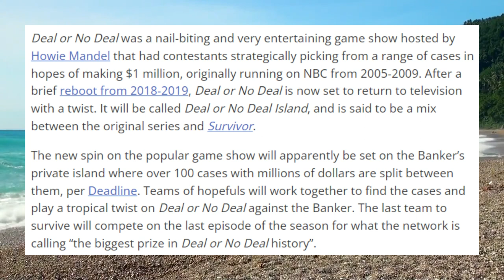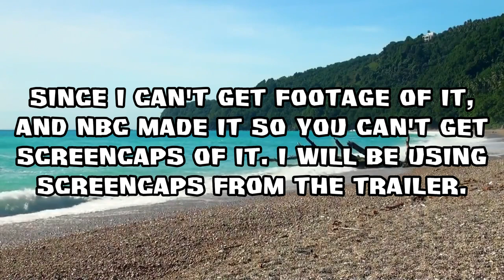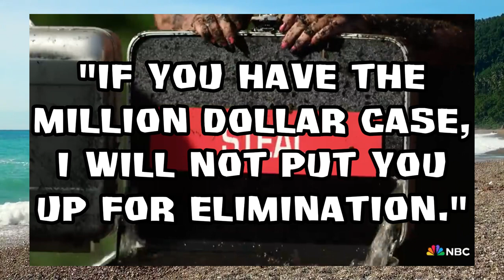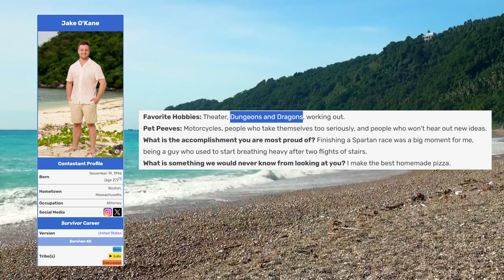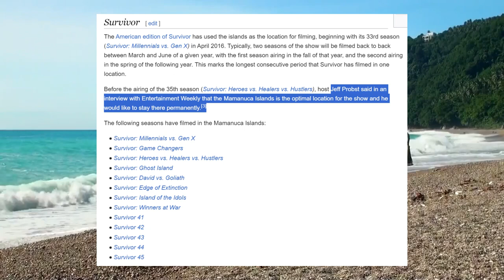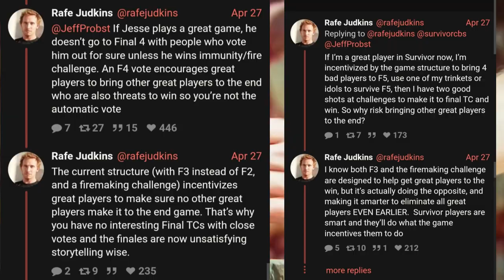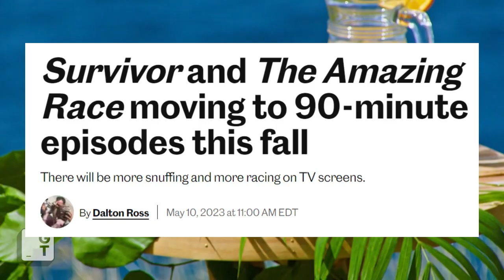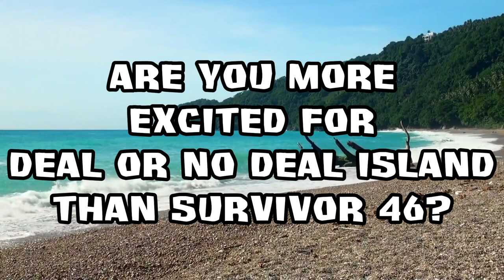Why I’m More Excited for Deal or No Deal Island Than Survivor 46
Back in October, I made a video about the upcoming Deal or No Deal spin-off, Deal or No Deal Island. What Deal or No Deal Island is about is that it’s basically the gameplay of Deal or No Deal merged with the long-running CBS reality TV series, Survivor. In that video, I was rather critical of the idea because I couldn’t imagine how Deal or No Deal could have Survivor-like elements incorporated into its gameplay, and just seemed like a bizarre effort from NBC to try to win over the Survivor audience. When making that video, I was fairly confident that the show was destined to be a flop. But after seeing the trailer and a sneak peek of this show, let’s just say NBC really made me eat those words. In fact, after seeing more about Deal or No Deal Island, I can safely say that I’m more excited for this than the newer Survivor season.

Timestamps:
0:00 Introduction
2:12 Description of the Sneak Peek
4:00 Opinion on the Sneak Peek
7:29 Opinion on Survivor 45/First Impressions of Survivor 46
9:52 Conclusion